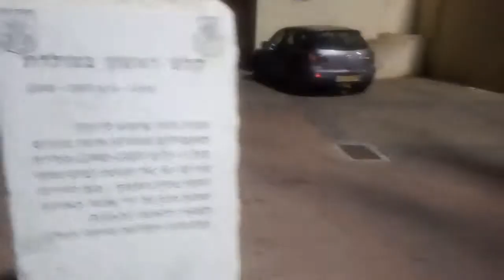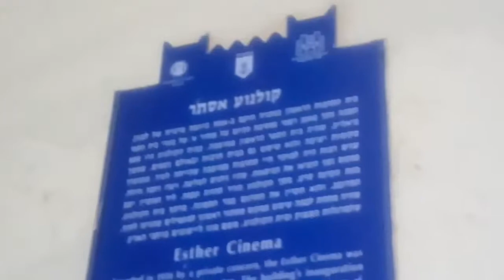סיור וטיול מודרך לילי בנתניה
סיורים וטיולים בנתניה עיר ההדרים והיהלומים..
קולנוע אסתר,הטיילת והתיאטרון..רחוב הרצל...אמנים ואמנות בנתניה.